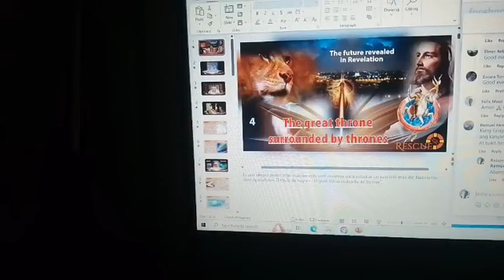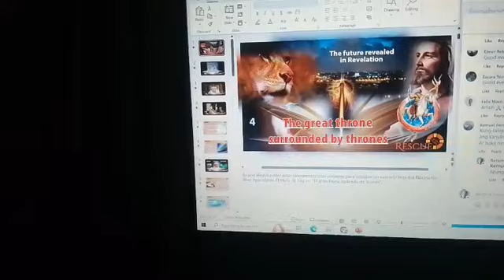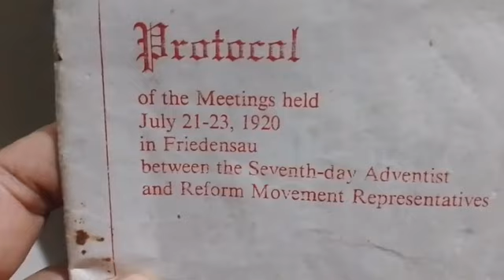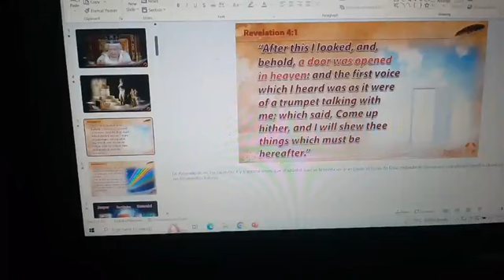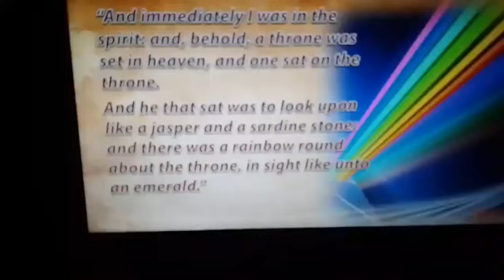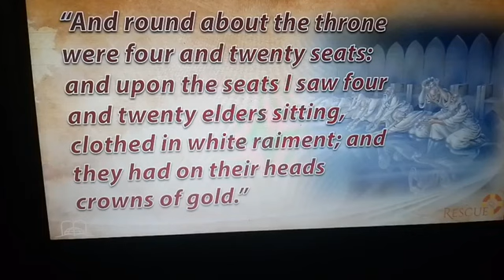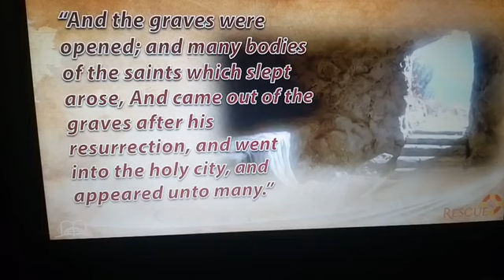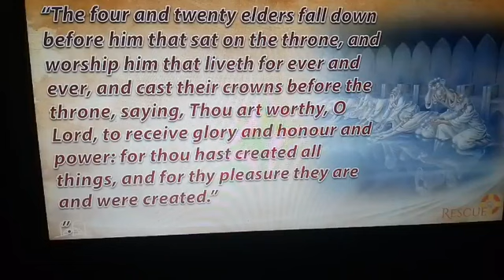The Great Throne Sorrounded by Thrones Part 2